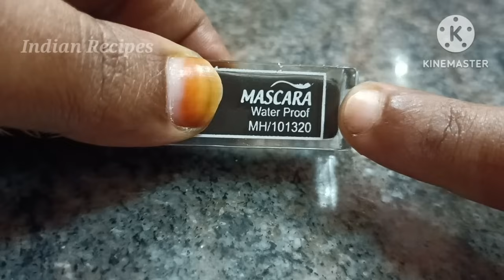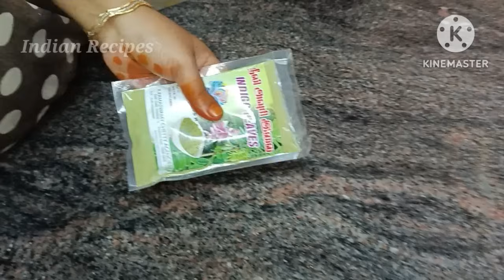இது தெரியாம தலைக்கு டை அடித்து கஷ்டப்பட்டோமே!!! Kitchen tips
அடடே இந்த சின்ன டிப்ஸ் தெரியாம பல ஆயிரங்கள் செலவு பண்ணிட்டோமே!! Kitchen tips
இது தெரியாம கால்வலி பாத எரிச்சல் னு ஆஸ்பத்திரி ஆஸ்திரேலியா அலைஞ்சு கஷ்டப்பட்டோமே!!! Kitchen tips

சோறு சாப்பிட்டாலும் சுகர் ஏறாமல் இருக்க வெறும் 2 ஸ்பூன் போதும்!! Kitchen tips

எவ்வளவு எடை அதிகமாக இருந்தாலும் ஒரே மாதத்தில் 10 கிலோ வரை குறைக்கும் அதிசயம்!! Kitchen tips

இனி மருந்து மாத்திரைகள் சாப்பிட்டு கஷ்டப்படவே மாட்டோம்!!! Kitchen tips

ஒரே வாரத்தில் மொத்த எடையும் தண்ணீர் மாதிரி கரைந்து ஓடும் !! kitchen tips

எப்படி ஒல்லி ஆயிட்டாங்க னு ஊரே ஆச்சரியப்படும்!!! Kitchen tips

இவ்ளோ நாளும் தலைக்கு Dye அடிச்சு எவ்ளோ கஷ்டப்பட்டோம் kitchen tips

இவ்ளோ நாளும் மருந்து மாத்திரைகள் சாப்பிட்டு கஷ்டப்பட்டோமேனு யோசிப்பீங்க!!! Kitchen tips

கால் பாத‌ வெடிப்பு 5 நிமிடத்தில் மறைந்து போக

இது தெரியாம கிச்சனில் மணிக்கணக்கில கால் வலிக்க நின்று வேலை பாத்தோமே!!! Kitchen tips

பட்டு சாரி & விலையுயர்ந்த துணிகளில் கறை போக இதில் 1 சொட்டு போதும் tips & tricks kitchen tips

kitchen to bathroom cleaning

அரைமணி நேரத்தில் கெட்டி தயிர்

வீடு எப்போதும் நறுமணத்துடன் இருக்க எளிய வழிகள்  floor cleaning & polishing

Toilet ல்‌ MASK போடுவதால் ‌ஏற்படும் நன்மைகள்

30 வருடமாக Cylinder விற்க்கும் கடைகாறர் சொன்ன ரகசியம்

2 நிமிடத்தில் பாத்ரூம் tiles பளிச் பளிச்

10 வருட‌ உப்பு கறை படிந்த இட்லி பாத்திரம் கை வலிக்காமல் பளபளக்க

100% இயற்கையான தேங்காய் எண்ணெய் எளிய முறையில்

@indian recipes